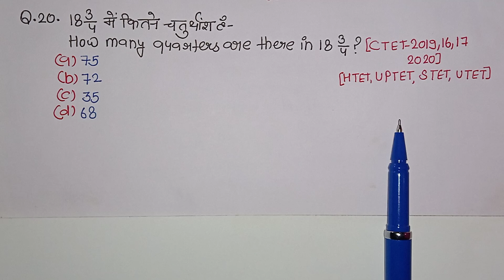TET - 2024 | Q.20 | MATHS | 100 + PREVIOUS YEARS QUESTIONS OF TET EXAMS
100 Questions Series !